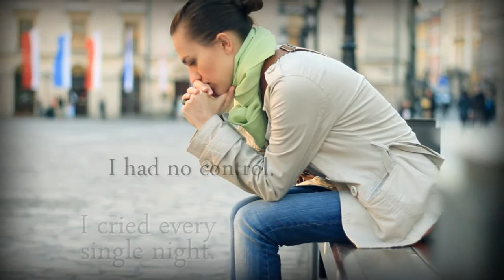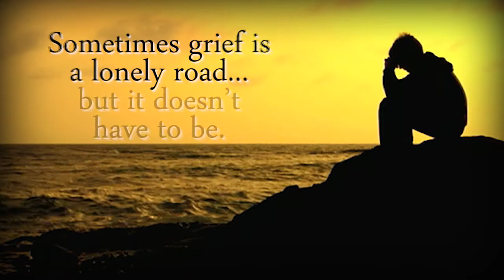My Grief Journey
Promotional piece for this grief recovery workshop.

Produced by Bobby Daniels.

Bobby Daniels provides production services for ministries and non-profits and works with almost any budget.